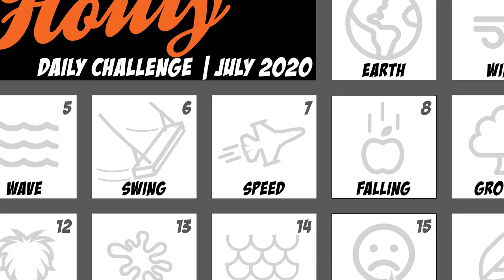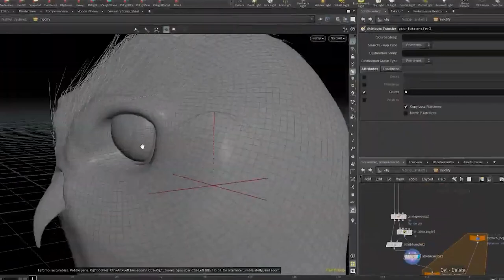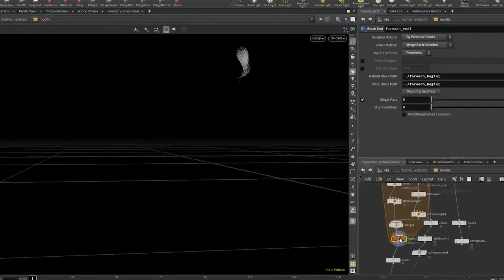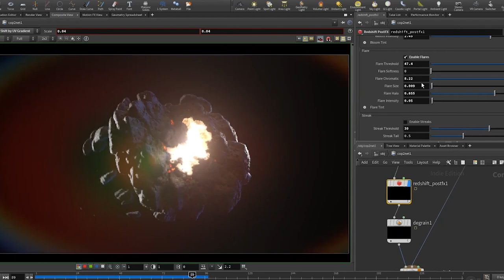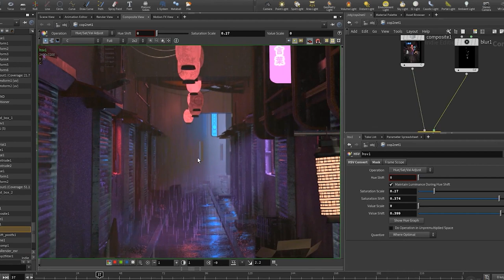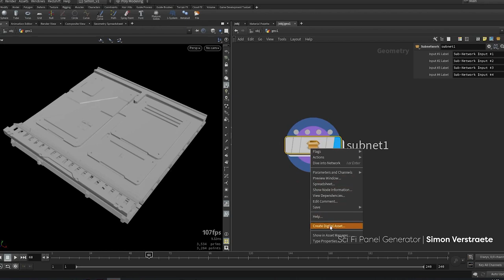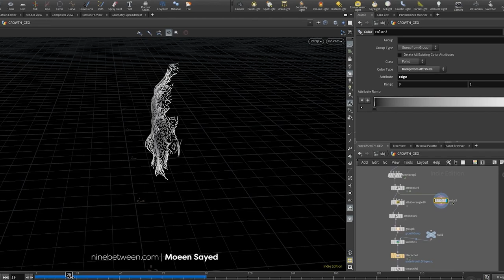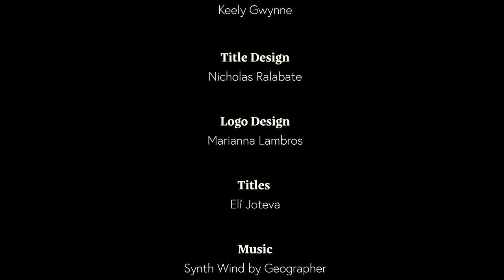2020 Houly Artist Interview | HIP TV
HIP TV's Debra Isaac speaks with four of the 2020 Houly Daily Art Challenge winners - including Stephen Bester, Peter Höhsl, Christopher Rutledge and Moeen Sayed - about their experiences creating artwork for the challenge.